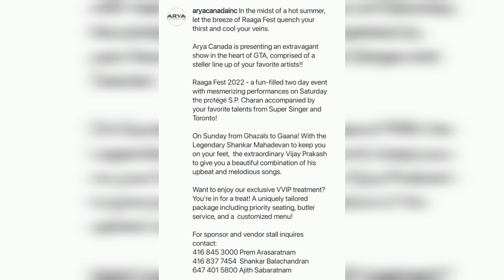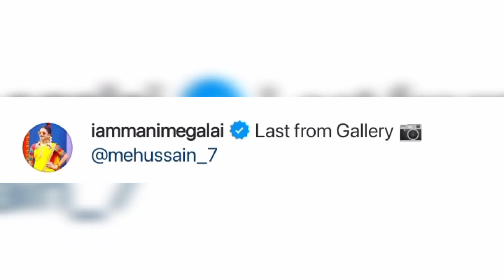Surprise😱😱 mela surprise😇💖 ah irukkudhe❤✨... | Idhu🤧😖 dhaan last🥺🥺 uh!!! Sivaangi🥰😍